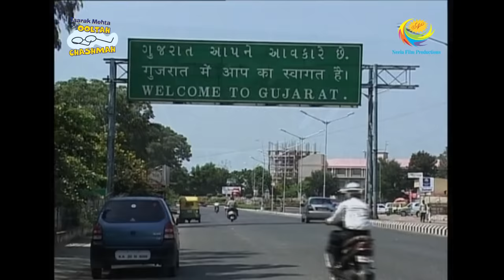Taarak Mehta Ka Ooltah Chashmah - Episode 901 - Full Episode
Episode 901:
Once fed, Jethalal feels much better. He goes down to where the other are assembled and apologises for his earlier behaviour. Daya tells the others that Jethalal finally found the cheque for Rupees 25 Lakhs he was looking for.